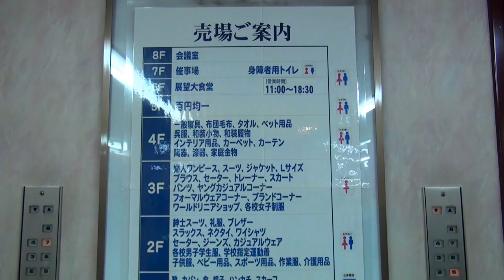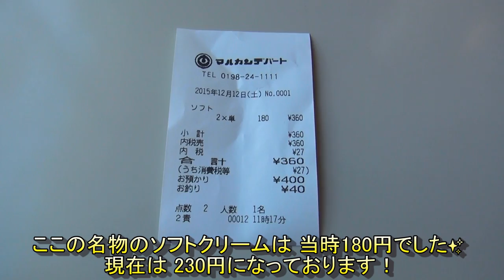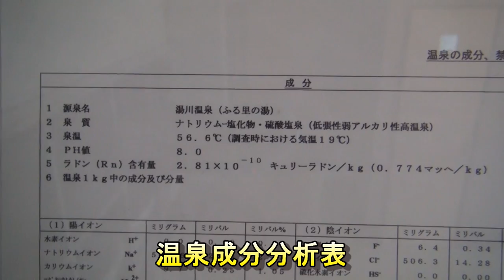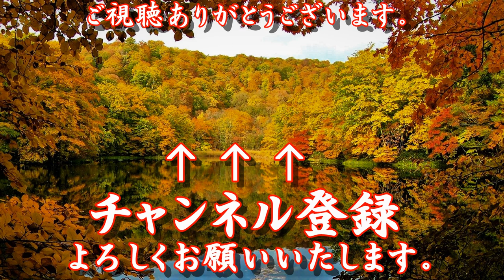渓流沿いの露天風呂【湯川温泉 四季彩の宿 ふる里】+ 昭和漂う【マルカンビル大食堂】１０段ソフトクリーム✨（岩手県） 名湯・温泉に行こう Let's go to the hot springs！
渓流沿いの武骨な趣の露天風呂が魅力的な和モダンがコンセプトの湯川温泉 四季彩の宿 ふる里に日帰り入浴（岩手県和賀郡西和賀町）源泉100％かけ流しの湯で芯からポカポカ✨
この日もマルカンビル大食堂で10段ソフトクリームを割り箸で美味しくいただきました！
※最近のマルカンビルの様子は、別の機会に紹介いたしますので お待ちください。

この湯川温泉 実は、明治の文豪正岡子規もこよなく愛した温泉地なんです！

今回の湯めぐりも いい湯＆美味しいもので 身心ともにリフレッシュできました✨
ご視聴いただき 誠にありがとうございましたm(_ _)m

【チャプター】

00:00 スタート
00:18 仙台港iCからGO
00:45 マルカン百貨店
03:16 さぁ！錦秋湖を眺めて温泉へ
03:59 湯川温泉 四季彩の宿 ふる里
08:37 ほっとゆだ駅＆西和賀町の温泉動画などの紹介

※現在新型コロナウイルスの影響によって日帰り入浴のみ中止しております。
ふる里は、露天風呂が付いている部屋が12室ありますので 宿泊したいですね！

※コロナ禍前の映像のため現在とは、多少異なる場合がございますのでご了承ください。

次回は、【乳頭温泉郷 秘湯 鶴の湯温泉で あの美味いもんを！】です。

これからも色んな温泉や旅などを紹介して行きますので これからもよろしくお願いいたします！

‹おすすめ関連動画 すべて西和賀町の温泉などです›

♨カオスな要塞 閉業(ﾟДﾟ;)
300円の混浴露天風呂【湯川温泉 大扇別館】Yukawa Onsen,　Iwate　mixed bathing

♨【 砂ゆっこ 】 砂風呂で最強のデトックスをしたら桃ケツになった✨
SAND BATH　みるくぼーや美味✨　錦秋湖SAで車中泊

♨ほっとゆだ駅の中にある温泉【 ほっとゆだ 】
湯舟から信号機を見よう✨　湯田温泉峡 川尻温泉　岩手県和賀郡西和賀町

♨「洞窟のある温泉」【 穴ゆっこ 】
醤油ソフトクリーム食べて✨ゆだ錦秋湖駅でキハ100系を撮って✨温泉に行こう✨